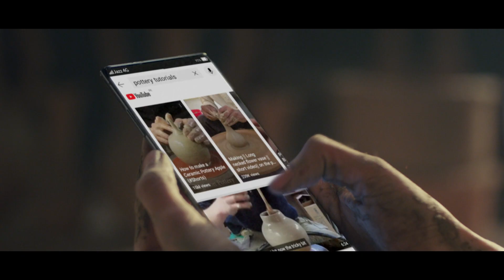Jazz Super Soch Ka Partner